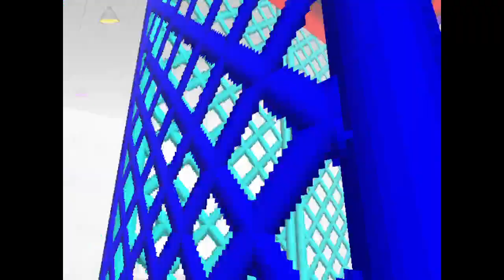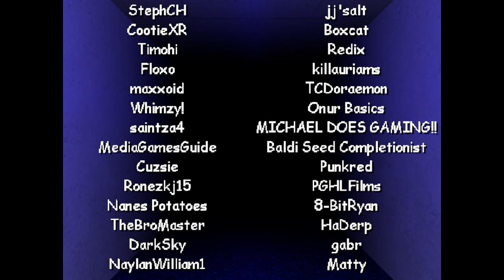Yin's Birthday Bash REIMAGINED - Stalk mode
It's finale time... Thank you  @Nicec00lkidd  for adding me in the credits!!!1